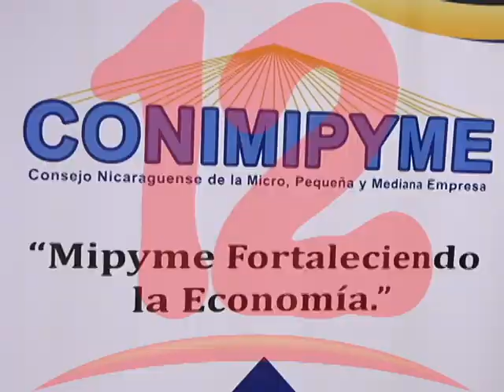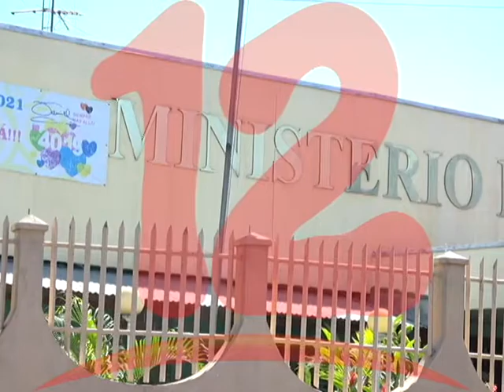RECHAZAN PROPUESTA DE NEGOCIACIÓN SALARIAL DEL SECTOR PRIVADO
Sindicatos y aliados del gobierno rechazan propuesta de negociación salarial del COSEP.